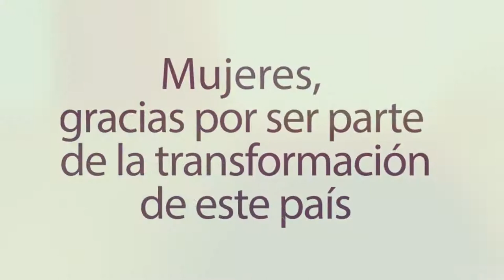Día de la MUJER ARN 2018 🌹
Gracias por ser parte de la transformación de este país.